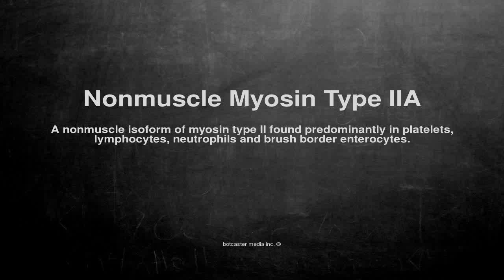Medical vocabulary: What does Nonmuscle Myosin Type IIA mean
What does Nonmuscle Myosin Type IIA mean in English?